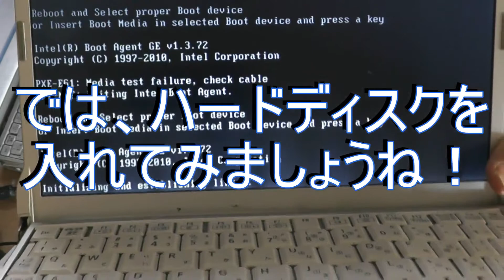レッツノート直します その２ （HDDを入れる）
壊れたレッツノート直します　その1からの続きです

下記ＵＲＬは、私のニコニコ生放送です、是非参加してくださいね